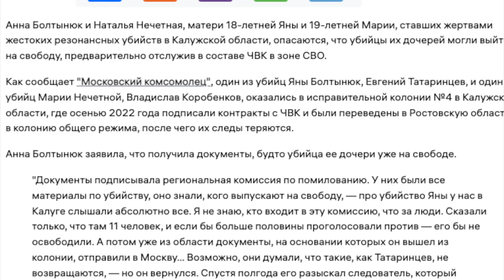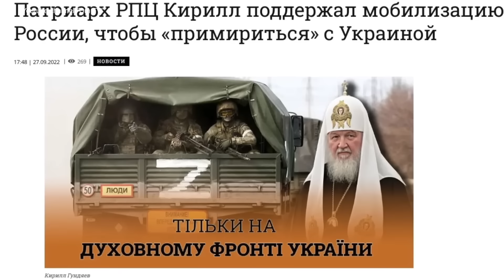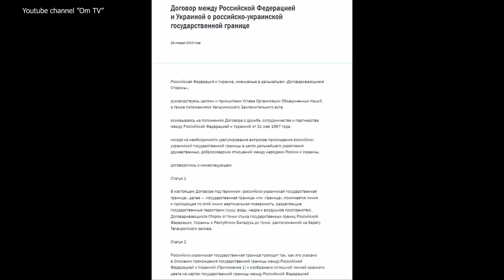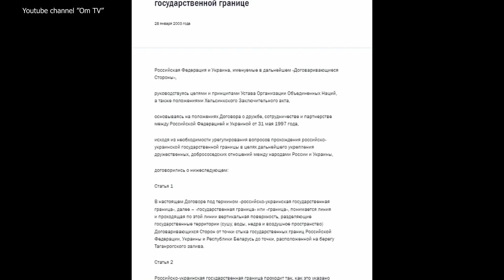Вместо тюремного срока - ордена. Но уже без помилования. Путин кинул и зэков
Российские заключенные, сломя голову бросившиеся на СВОйну, вместо обещаного путиным помилования получат теперь условное освобождение. А воевать вагнерОВЦАМ за кинувшего их царька предстоит до окончания СВОйны. Ну или до отправки к Кобзону
Повысить эффективность Омов:
BTC - bc1q9h2r267ry99pfs38cyceyglu3ayrsalyr9u48z
ETH - 0xa4e62Aeb9970f28F57fB2CEfE9D26b3690e388De